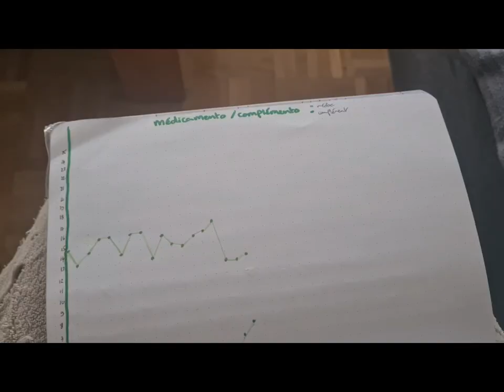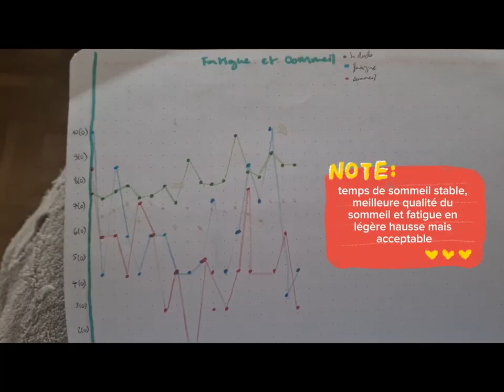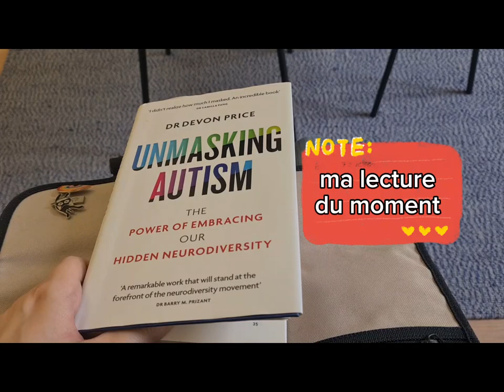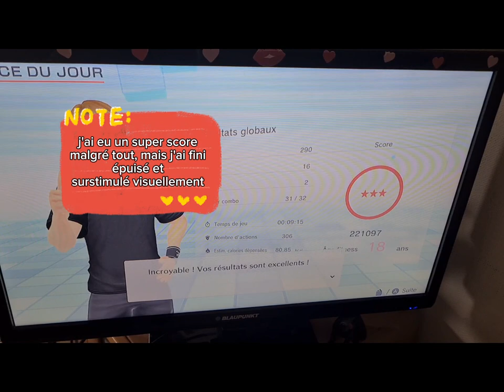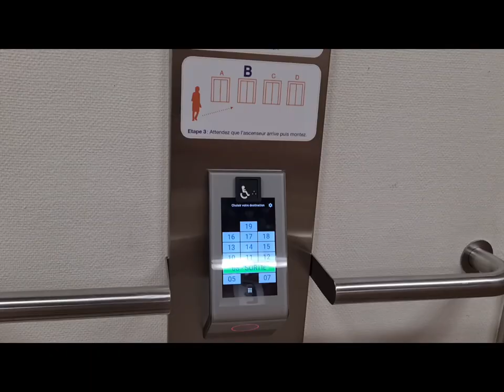VLOG une semaine de malade chronique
Mes pronoms : iel (neutre) / il (masculin)

POUR ALLER PLUS LOIN :
- Le site de Magissaracenie, une femme malade chronique qui a le SED et vend des plantes et préparations à base de plantes

SOUTENIR :
- Cagnote de mon amie Zuly qui a besoin d'une voiture adaptée à son handicap pour son travail
- Cagnote pour Morgane qui a un SED et a besoin d'un nouveau fauteuil roulant

- 20 CHF de rabais sur votre première commande Youpaq (Suisse) : CORY-L43L

AVANT DE ME CONTACTER

- Je ne suis pas médecin, conseiller ou pair-aidant. Merci de ne pas me demander mon avis sur votre situation personnelle et discutez-en avec votre équipe thérapeutique. Je me réserve le droit de ne pas lire ni répondre aux messages.
- Je ne cherche pas à relationner ou à créer de nouvelles amitiés avec qui que ce soit.
- Je partage mon expérience et mes connaissances sur Youtube afin que ça puisse servir de pistes et de ressources pour vous, mais aussi pour les personnes de mon entourage. Rien de plus.
- Etant moi-même malade chronique et handicapé, je n’ai pas les cuillères pour répondre à tout le monde et en tout temps.

Je vous remercie pour votre appréciation et votre confiance, mais avec les sollicitations fréquentes que je reçois depuis fin 2023, je suis obligé de clairement mentionner mes limites désormais afin de vous éviter des déceptions et de m’économiser de l’énergie. Merci de votre compréhension.